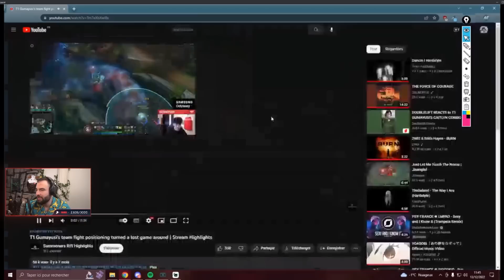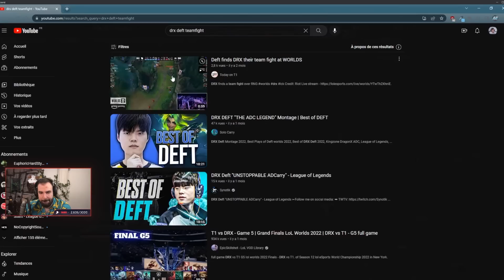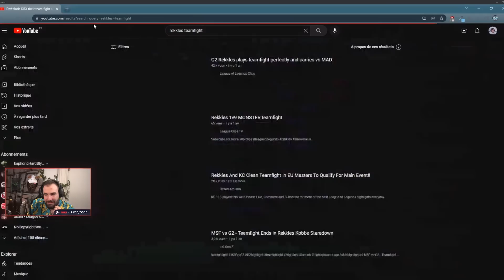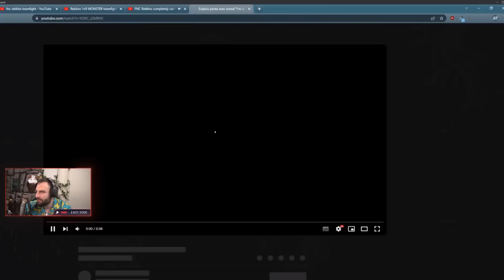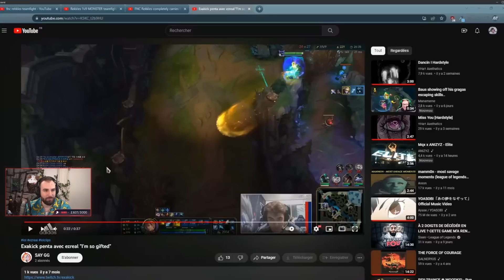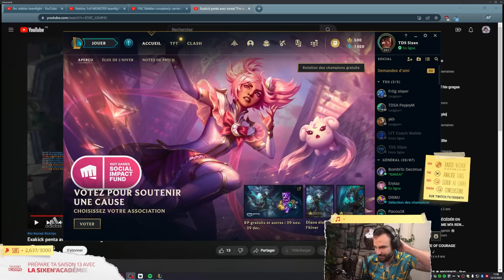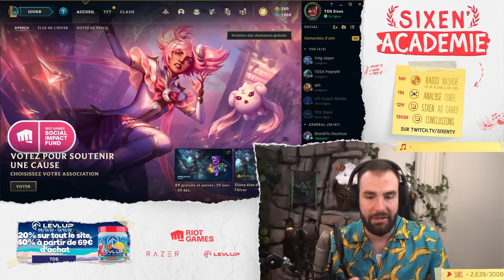WAVE MANAGEMENT - CES ASTUCES QU'ILS VOUS MANQUENT POUR ÉVOLUER (FEAT @Sididi )